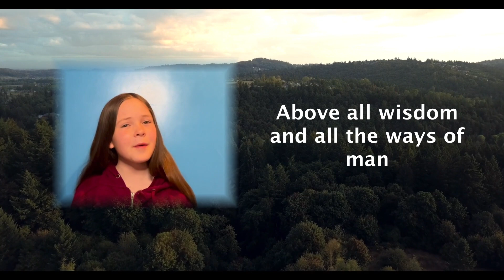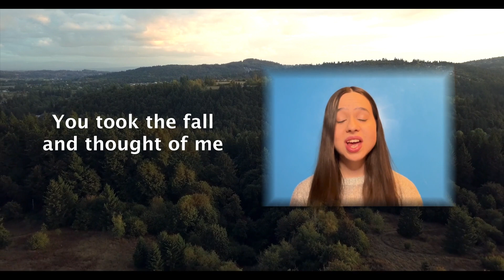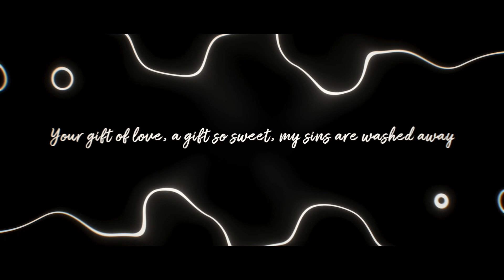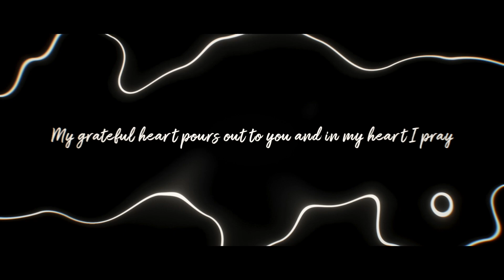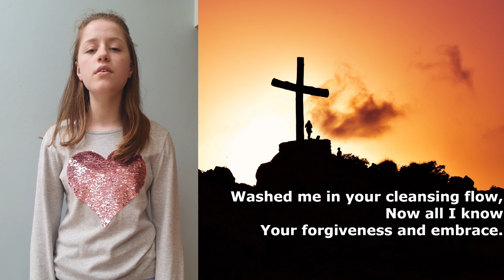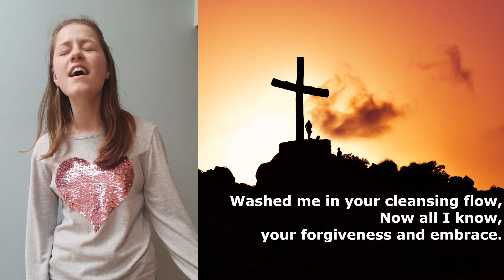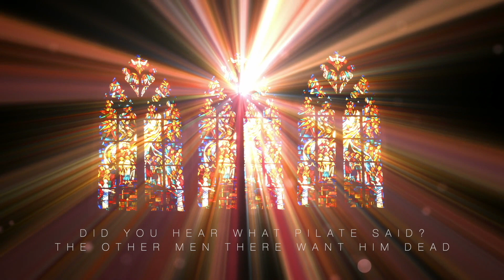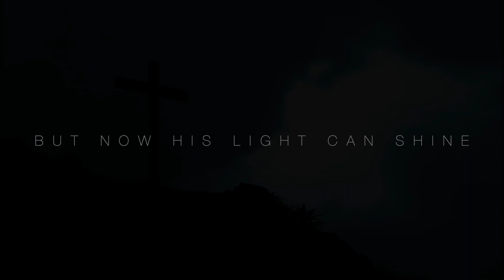Regent Hall online - Good Friday service, 02/04/21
You are welcome to join in our Good Friday reflections as we come to the cross and focus on the sacrifice of Jesus - the day the sky turned black.